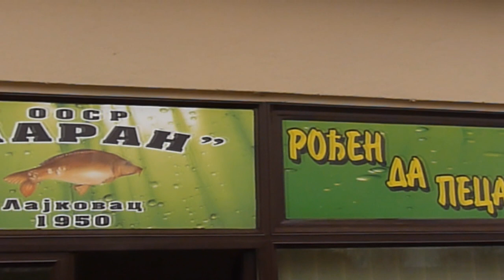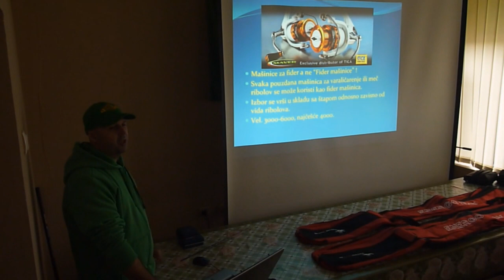Feeder akademija No10 LAJKOVAC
Klub sportskih ribolovaca ENERGO TIM je osnovan 2011.godine u Beogradu. Samo jedna rečenica o nama može reći sve: „Mi smo jedna velika porodica". To je izjava jednog našeg člana, koja je postala naš moto. Naš klub je nastao sasvim spontano, u momentu kada je grupa prijatelja shvatila da je vreme da se identifikujemo i pred sebe postavimo jednu sasvim  novu dimenziju.

Ribolov promovišemo u svom pravom smislu: kao sportsku disciplinu, rekreaciju, relaksaciju, rehabilitaciju i jednostavno najbolji način provođenja slobodnog vremena. Kod naših članova razvijamo ekološku svest i trudimo se da damo svoj makismum u očuvanju prirodne okoline.

Organizujemo edukacije, promocije i klupska tematska druženja. Naše najveće ostvarenje je „Fider akademija", koju je kroz nekoliko izdanja aktivno pratilo više od 150 ribolovaca širom Srbije.

Mi cenimo prave sportske vrednosti. Naš cilj nije da budemo bolji od drugih, već da budemo bolji od nas samih. Mi svoje majstorstvo dokazujemo, samo na jedan način-tako što ga delimo sa drugima. Jer ne bi bili nikakvi majstori ako bi sve što znamo čuvali samo za sebe.

Kod nas su dobrodošli ljubitelji prirode, sportskog ribolova i svi ljudi dobre volje.

Klub sportskih ribolovaca ENERGO TIM je član: Saveza sportskih ribolovaca Srbije (SSRS) i Fider Organizacije SSRS (FO SSRS) i Asocijacije sportskih ribolovaca Beograda (ASRB).